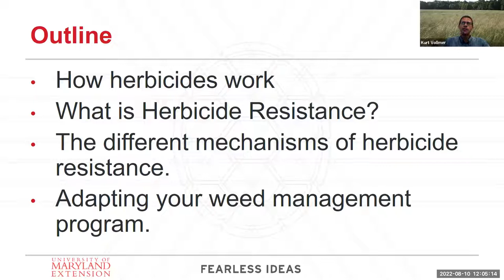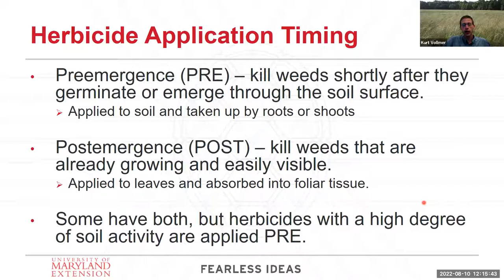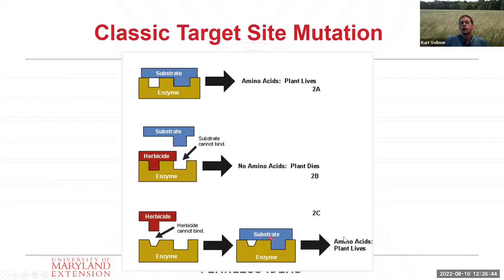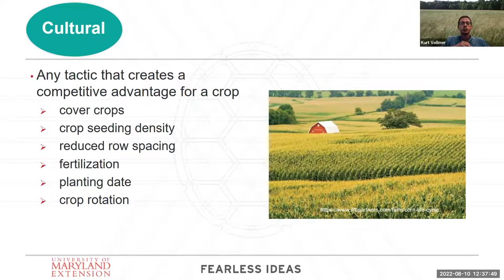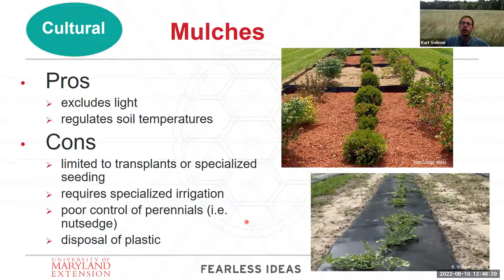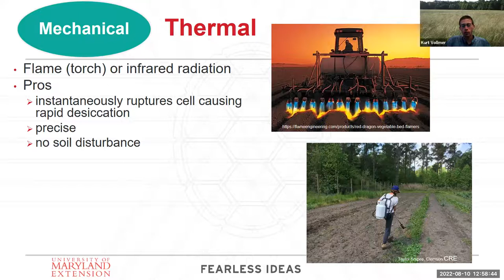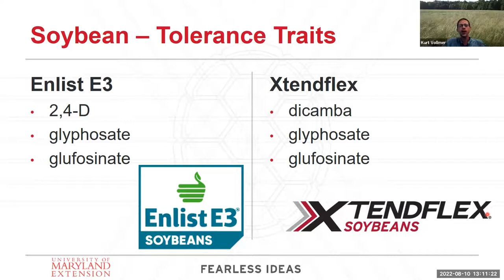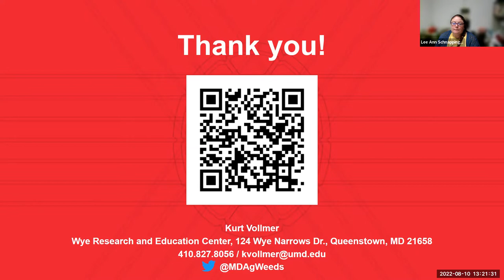Herbicide Resistant Weeds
This session will provide an understanding of how resistance develops within a weed population and the mechanisms of how herbicides work in order to adapt a weed management program.